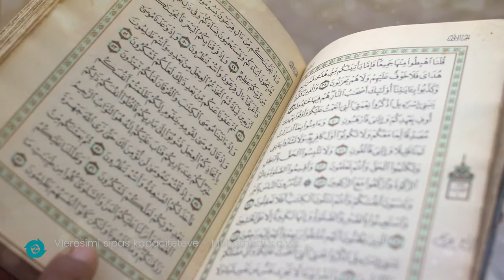Vlerësimi sipas kapacitetit - Dritë e pashuar (Pjegamberi s.a.v.s)